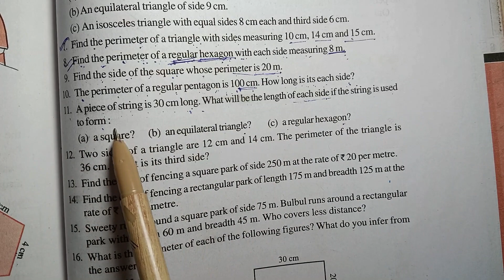Class-6th MATH (NCERT) Ch-10 (Mensuration) Ex-10.1 Q11